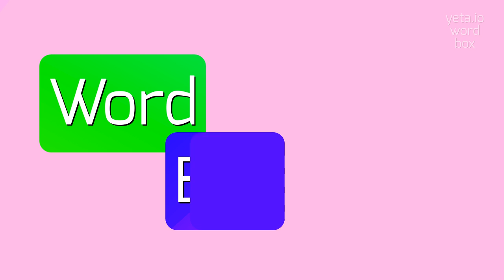How to say "capitalistic"! (High Quality Voices)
Watch in this video how to say and pronounce "capitalistic"!